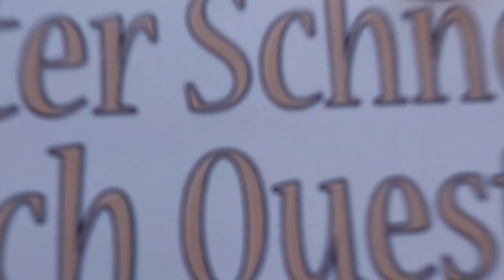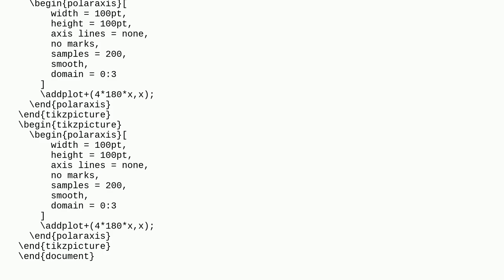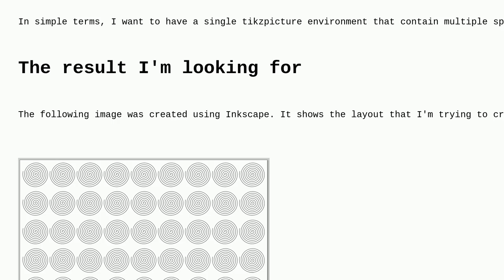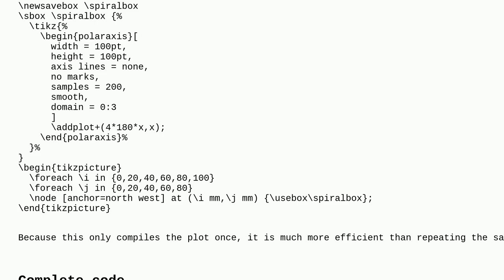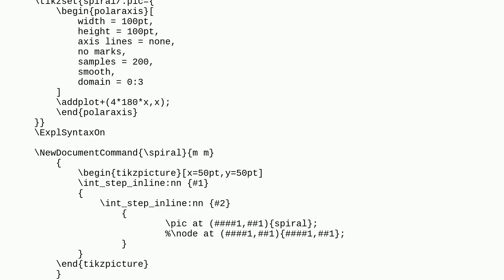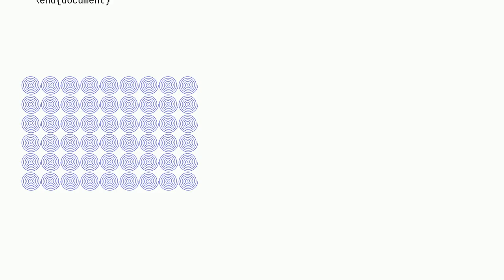Tex: Draw multiple spirals in the same tikzpicture environment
Draw multiple spirals in the same tikzpicture environment

A special thanks goes out to the community

  spiral polar